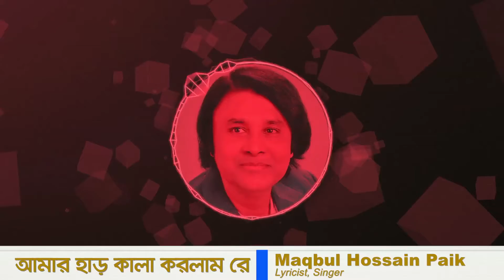আমার হার কালা করলাম রে । Amar Har Kala Korlam Re । Lyricist & singer Maqbul Hossain Paik । New Song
আমার হার কালা করলাম রে
Amar Har Kala Korlam Re

Lyricist, Script writer, singer :
Maqbul Hossain Paik